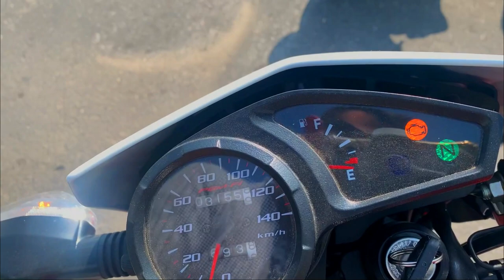💥Una Moto Duradera!!💥[HONDA XR190L] PRUEBA Y RESEÑA😎🔥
¿Buscas una moto duradera? 🤔
ESTA HONDA XR190L ES LA INDICADA‼️
✅En este video te dare la ficha técnica de este modelo de la marca nipona.✅
y veras si es la moto ideal para ti!! 😎